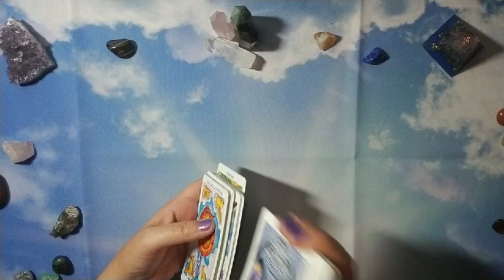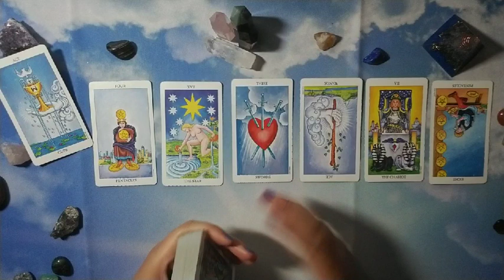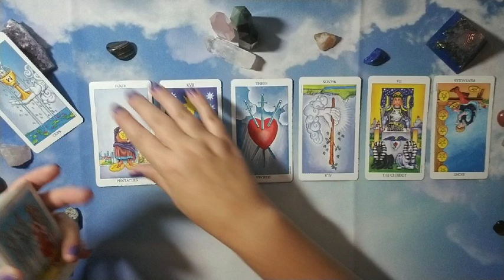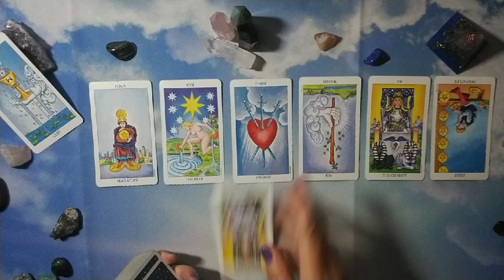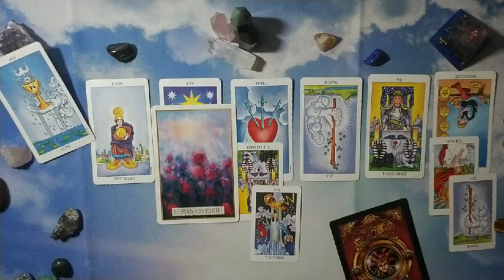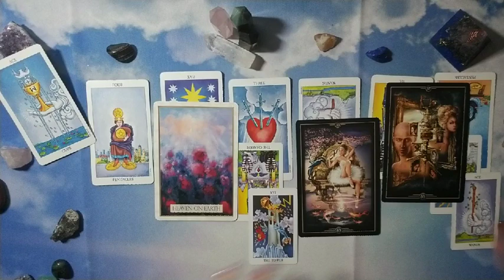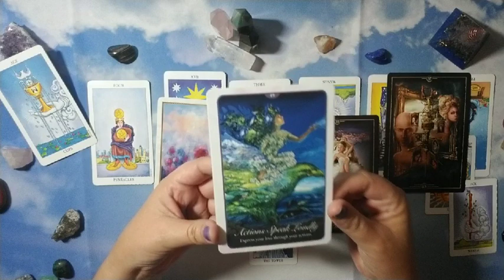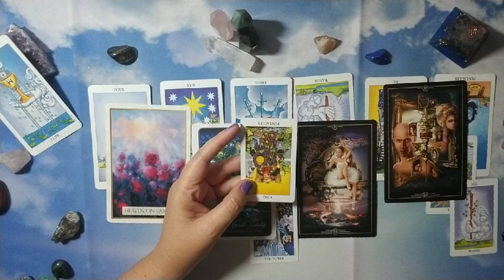Timeless: SAGITTARIUS New Love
Hi there -

This is for singles that want a sneak peek at their next love interest! ❤

Decks used in reading:
Rider Waite
Rider Waite in a tin
Universal Love Oracle
Wispers of Love Oracle